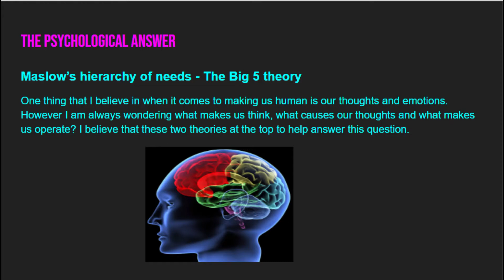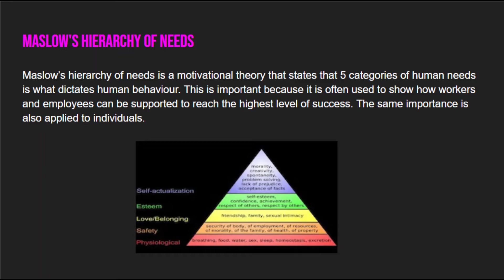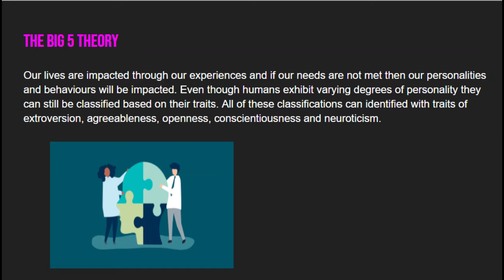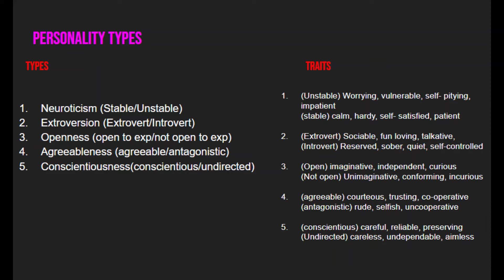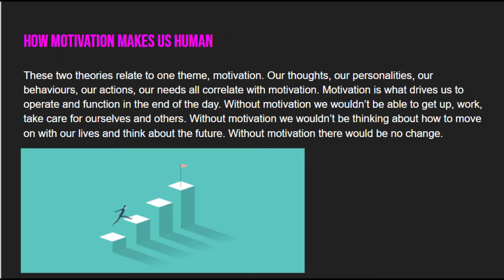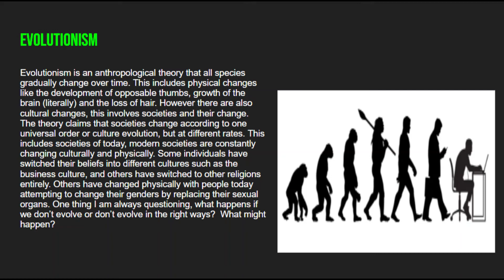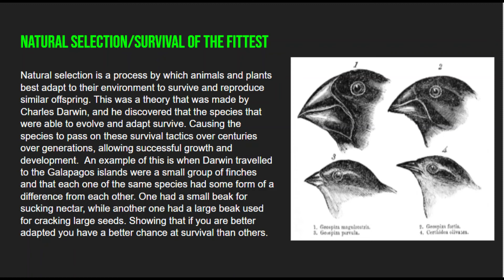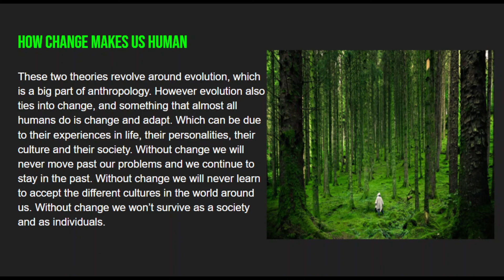What makes us human: Motivation and Change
Social Science video